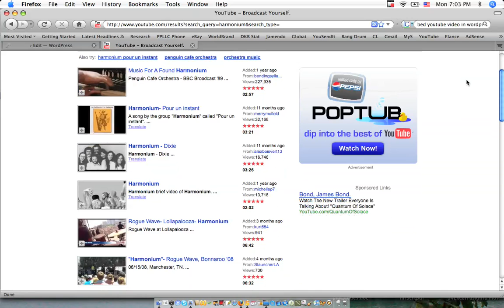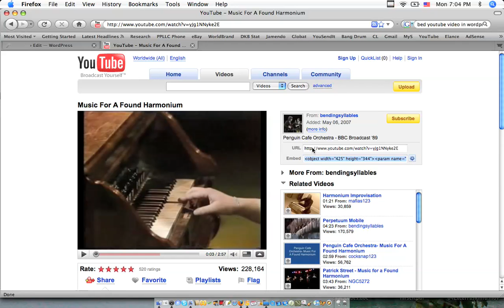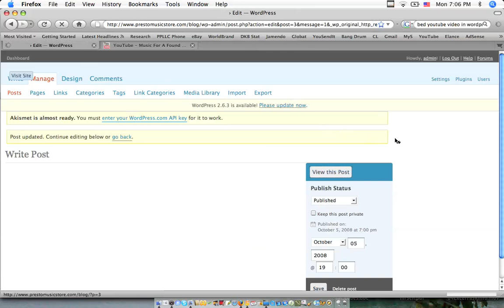Embed video in Wordpress Blog: How To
After spending an hour confused as to why this was difficult, I decided to post a video on how I was able to finally embed a video in the Wordpress blog.